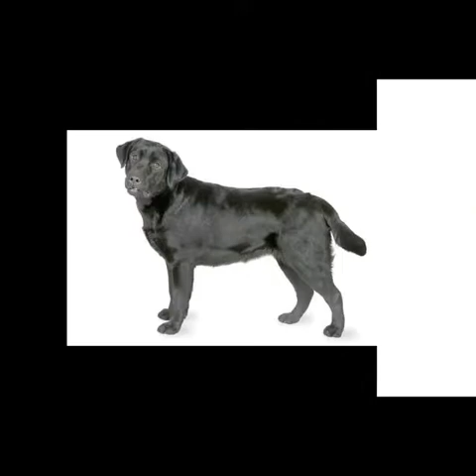Best image of Labrador Retriever Dog.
This article is about the dog breed. For the song by AKB48, see Labrador Retriever (song).
"Chocolate Lab" redirects here. For the record label, see Chocolate Lab Records.
Not to be confused with Labrador.
The Labrador Retriever, or just Labrador, is a type of retriever-gun dog.[5] The Labrador is one of the most popular breeds of dog[6] in Canada,[7] the United Kingdom[8] and the United States.[9][10]

Labrador Retriever

Yellow Labrador Retriever
Other names
Labrador
Common nicknames
Lab
Origin
United Kingdom and Canada[1]
Foundation stock
St. John's water dog
Traits
Weight
Male
65–80 lb (29–36 kg)[2]
Female
55–70 lb (25–32 kg)[2]
Colour
Black, chocolate, or yellow (ranges from pale yellow (nearly white) to fox red)
Litter size
5–10 puppies  (avg: 7.6)[3]
Life span
12–13 years[4]
Classification / standards
FCI
Group 8, Section 1 Retrievers #122
standard
AKC
Sporting
standard
ANKC
Group 3 (Gundogs)
standard
CKC
Group 1 – Sporting
standard
KC (UK)
Gundog
standard
NZKC
Gundogs
standard
UKC
Gun Dog
standard
Notes
Provincial mammal of Labrador
Domestic dog (Canis lupus familiaris)
A favourite disability assistance breed in many countries, Labradors are frequently trained to aid the blind, those who have autism, to act as a therapy dog, or to perform screening and detection work for law enforcement and other official agencies.[9] Additionally, they are prized as sporting and hunting dogs.[11]

A few kennels breeding their ancestors, the St. John's water dog, were in England. At the same time, a combination of the sheep protection policy in Newfoundland and the rabies quarantine in the United Kingdom led to the gradual demise of the St. John's water dog in Canada.[12]

In the 1830s, the 10th Earl of Home and his nephews the 5th Duke of Buccleuch  and Lord John Scott,[13][14] had imported progenitors of the breed from Newfoundland to Europe for use as gundogs. Another early advocate of these Newfoundland dogs, or Labrador Retrievers as they later became known, was the 2nd Earl of Malmesbury who bred them for their expertise in waterfowling.[13][14]

During the 1880s, the 3rd Earl of Malmesbury, the 6th Duke of Buccleuch  and the 12th Earl of Home collaborated to develop and establish the modern Labrador breed. The dogs Buccleuch Avon and Buccleuch Ned, given by Malmesbury to Buccleuch, were mated with female dogs carrying blood from those originally imported by the 5th Duke and the 10th Earl of Home. The offspring are considered to be the ancestors of modern Labradors.[14][15]

Origins

The modern Labrador's ancestors originated on the island of Newfoundland,[16] now part of the province of Newfoundland and Labrador, Canada. The founding breed of the Labrador was the St. John's water dog, a breed that emerged through ad-hoc breedings by early settlers of the island in the 16th century. The forebears of the St. John's Dog are not known, but were likely a random-bred mix of English, Irish, and Portuguese working breeds. The Newfoundland  (known then as the Greater Newfoundland) is likely a result of the St. John's Dog breeding with mastiffs  brought to the island by the generations of Portuguese fishermen who had been fishing offshore since the 16th century. The smaller short-coated St. John's Dog (also known then as the Lesser Newfoundland) was used for retrieval and pulling in nets from the water. These smaller dogs were the forebears of the Labrador Retriever. The white chest, feet, chin, and muzzle – known as tuxedo markings – characteristic of the St. John's Dog often appear in modern Lab mixes, and will occasionally manifest in Labradors as a small white spot on the chest (known as a medallion) or stray white hairs on the feet or muzzle.

Early descriptions

Buccleuch Avon (b. 1885), a foundational dog of many modern Labrador lineages
Several early descriptions of the St. John's water dog exist. In 1822, explorer W.E. Cormack crossed the island of Newfoundland by foot. In his journal he wrote "The dogs are admirably trained as This article is about the dog breed. For the song by AKB48, see Labrador Retriever (song).

Labrador Retriever

Yellow Labrador Retriever
Other names
Labrador
Common nicknames
Lab
Origin
Foundation stock
Traits
Weight
Male
65–80 lb (29–36 kg)[2]
Female
55–70 lb (25–32 kg)[2]
Colour
Litter size
5–10 puppies  (avg: 7.6)[3]
Life span
12–13 years[4]
Classification / standards
FCI
standard
AKC
Sporting
standard
ANKC
Group 3 (Gundogs)
standard
CKC
Group 1 – Sporting
standard
KC (UK)
Gundog
standard
NZKC
Gundogs
standard